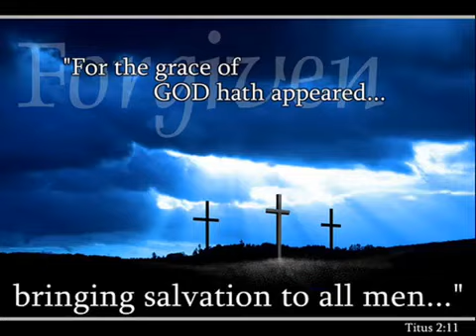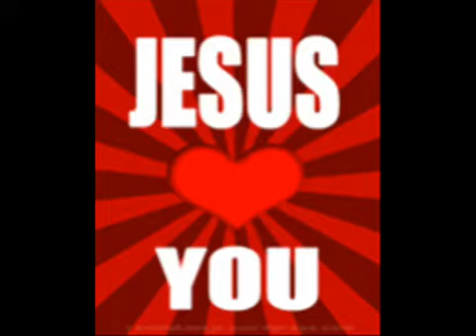Sadakalika premayai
Pastor nishantha guluvitage